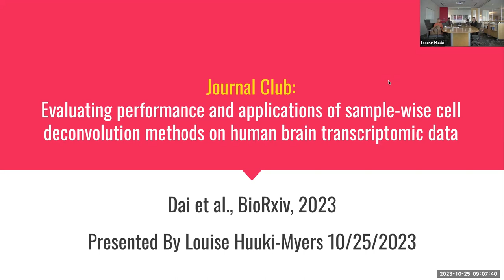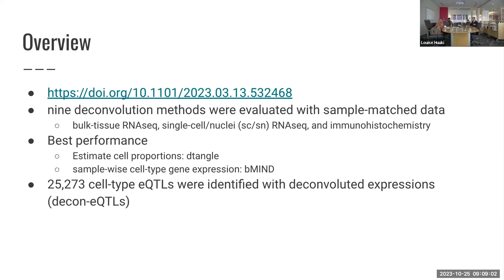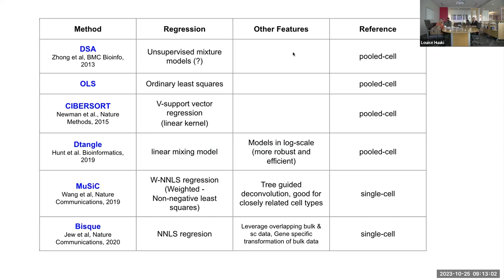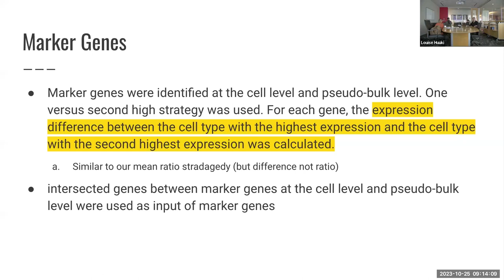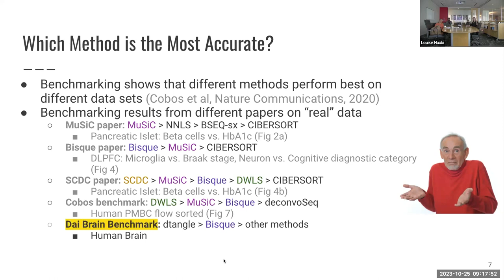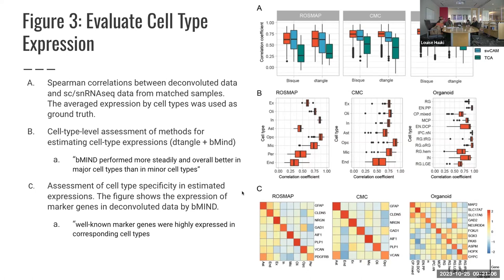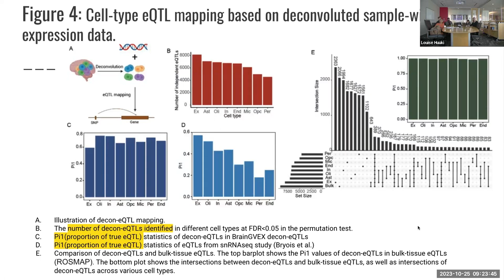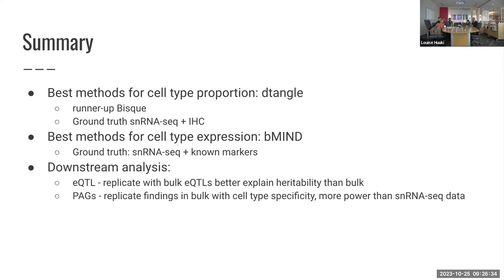[2023-10-25] Journal club on "performance [...] of deconvolution methods on human brain [...] data"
Full title: [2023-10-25] Journal club on "Evaluating performance and applications of sample-wise cell deconvolution methods on human brain transcriptomic data"
(YouTube video titles are limited to 100 characters)

For more information about the materials discussed in this video, check